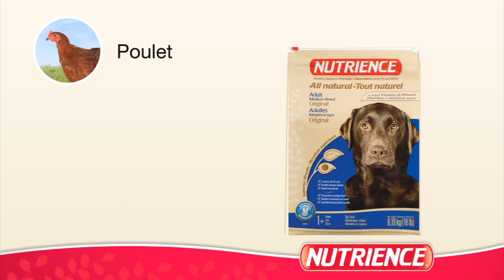NUTRIENCE DOG Food French part 2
Highlight the nutritional benefits of Nutrience dog foods.